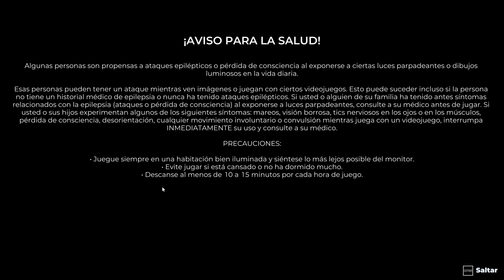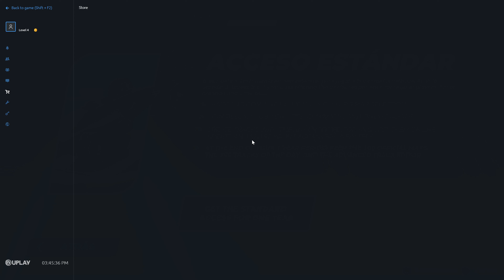TrackMania 2020 I Let`s Play I Pc I 4K